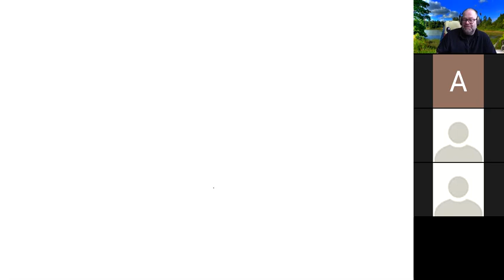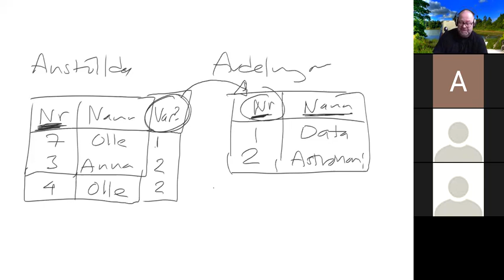Zoom-frågestund 2020-04-03 i kursen Databasteknik för civilingenjörer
Det här är Zoom-frågestunden 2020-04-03 i kursen DT504G Databasteknik för civilingenjörer